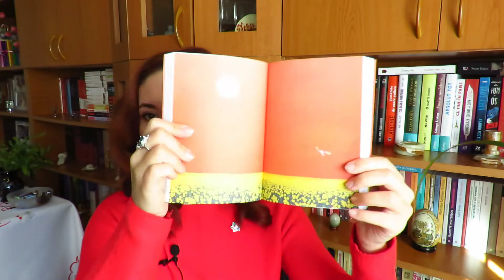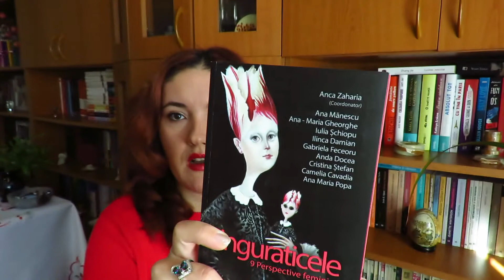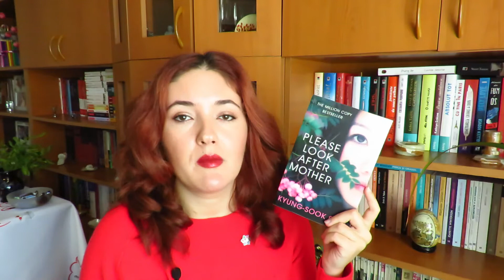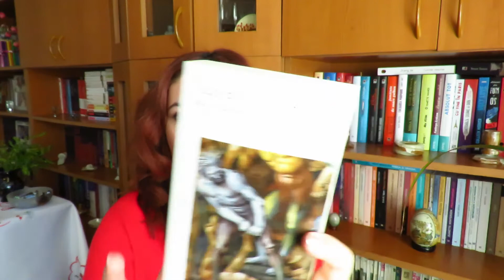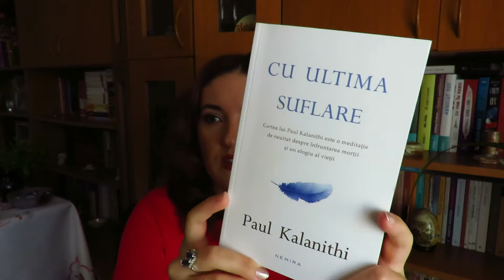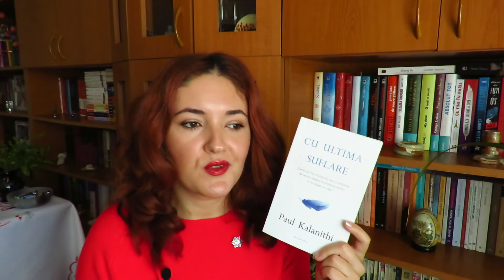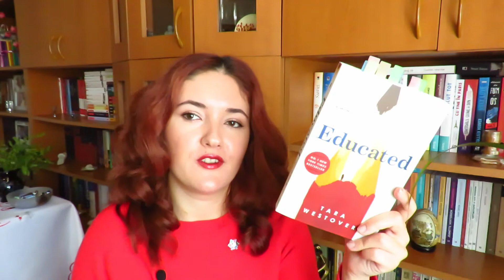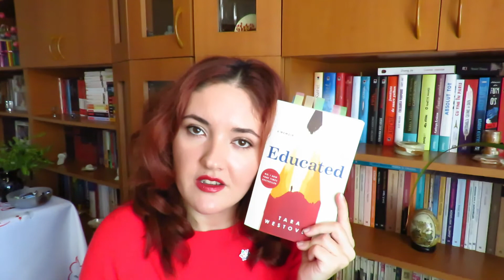TOP 10 CĂRȚI DIN 2021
La mulți ani, dragi cititori!!
Cel mai așteptat top cu cărți este aici! :D
Iată care au fost cele mai bune 10 cărți citite de mine în 2021.
Vă doresc vizionare plăcută & vă aștept în comentarii să discutăm despre ele!
Care au fost cărțile care și-au pus amprenta asupra voastră în 2021?